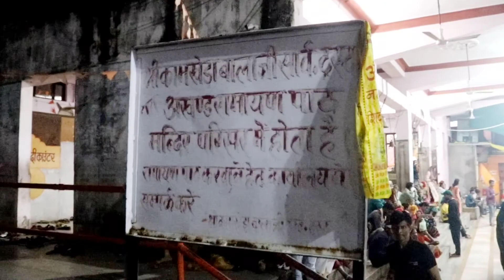Kamkheda Balaji Maharaj Mandir Jhalawar || The Coolest Temple In Jhalawar |कामखेड़ा बालाजी का इतिहास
नमस्कार
               दोस्तो मेरा नाम लक्ष्मण है इस वीडियो में मैं आपके लिए लेकर आया हूं झालावाड़ जिले के कामखेड़ा गांव में कामखेड़ा बालाजी के मंदिर की कहानी और यहां की वास्तविक स्थिति और यहां का इतिहास और यहां बन रहे अभी श्री राम मंदिर की जानकारी मैं आपके लिए इस वीडियो में लेकर आया हूं पंडित जी से इंटरव्यू लेकर हमने इस मंदिर के बारे में पूछा और यहां भूत प्रेत को भी दूर किया जाता है और दोस्तों यहां पर आपको मैं बता दूं कि यह बहुत शानदार ऐतिहासिक और रामायण कालीन मंदिर है आप यहां आइए और भगवान हनुमान जी श्री राम और लक्ष्मण जी के दर्शन करिए और अगर आपके भूत प्रेत की प्रॉब्लम है तो आप यहां से छुटकारा पा सकते हो और आप अपनी मनवांछित इच्छा भी प्राप्त कर सकते हो

            दोस्तों  यह वीडियो आपको बहुत पसंद आया होगा और दोस्तों मेरे चैनल को सब्सक्राइब करिए मेरे चैनल को सब्सक्राइब करो दोस्तो मेरा विडिओ आपको पसन्द आया तो लाईक करें और मेरे चैनल को सब्सक्राइब जरूर करें
kamkheda balaji ka mandir
कामखेड़ा बालाजी महाराज
Tour Inside India
कामखेड़ा बालाजी महाराज की यात्रा
Jhalawar Rajasthan
kamkheda Balaji
kamkheda ka Balaji mandir
kamkheda ka Balaji mandir jhalawar
kamkheda ka Balaji

दोस्तों किसी भी प्रकार की है अगर आपको जानकारी चाहिए  तो मुझे कमेंट बॉक्स पर कमेंट करिए मैं आपको पूरी जानकारी और सुनिश्चित हो सही जानकारी उपलब्ध कराऊंगा मै आपको जो भी जानकारी दुंगा वो 💯% सत्य और सही होगी